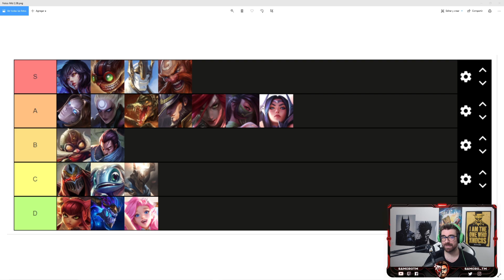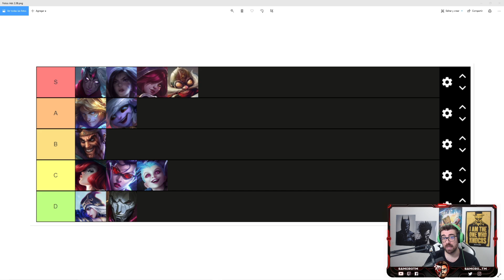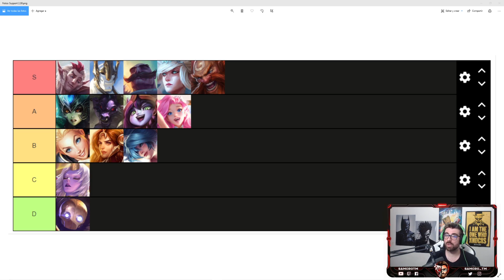TIER LIST DE PARCHE 2.3B | SamCro - Wild Rift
0:00 Tier List Parche 2.3B.
1:15 Baron Lane
11:29 Jungla
18:04 Mid
24:16 Adc
28:24 Support

Dirección de correo electrónico para enviar enlaces de partidas para analizar en el canal: